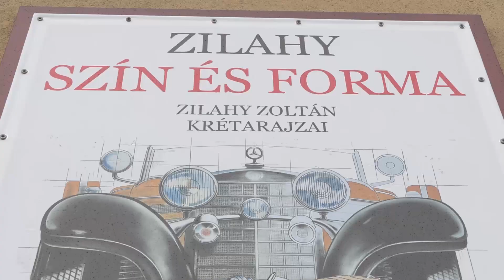40 ALKOTÁS, 3 KIÁLLÍTÓTÉRBEN, EGY TÁRLATBAN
Több mint egy hónapig látogatható a IX. Jászfényszarui Művésztelep alkotásaiból összeállított kiállítás a Petőfi Sándor Művelődési Házban. 26 alkotó 40 munkáját tekinthetik meg az érdeklődők.